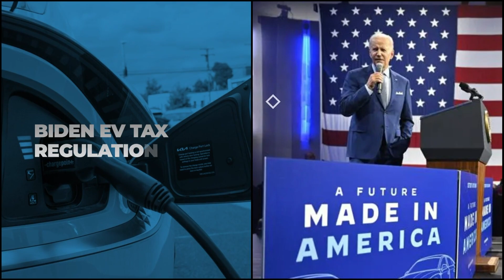CBT Daily Newscast w/ Shyann Malone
Tesla’s Cybertruck launch, new EV tax credit rules, Hyundai’s Nov. sales
CBT Automotive Network is a highly targeted, multi-media platform for retail automotive professionals. Offering a daily newscast, informative articles, daily e-newsletters, a monthly magazine, webinars, and 9 network shows hosted by the industry’s top trainers and thought leaders, CBT is the “go-to” source for dealership staff from the showroom to the service bay.